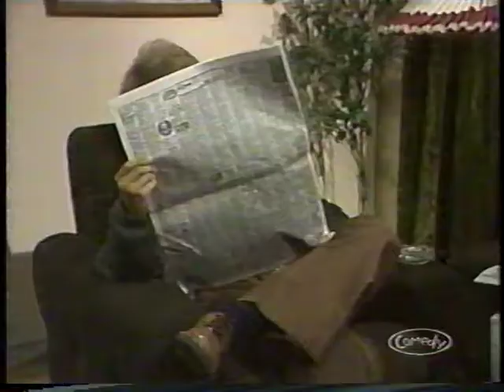07 Farm Film Report - Arabs [033] [SCTV - Season 2]